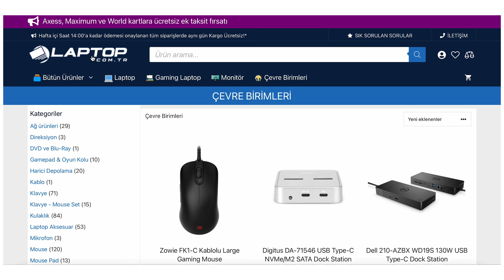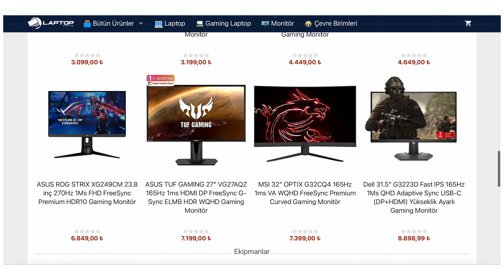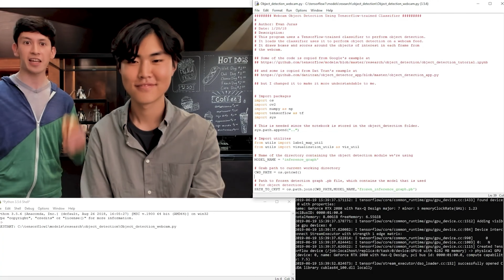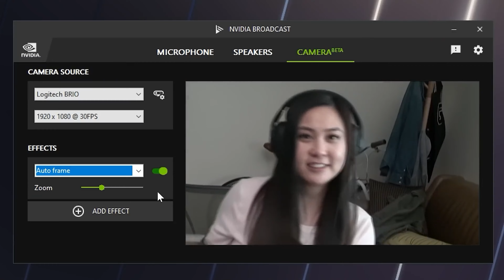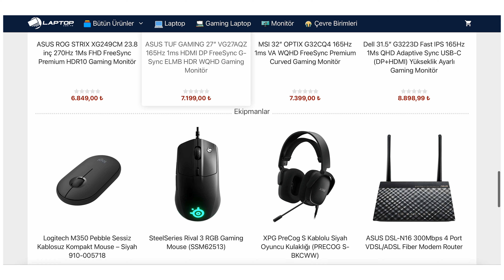RTX 3060'lı Dell Gaming G5 15 notebook incelemesi: en iyi fiyata LaptopComTR’de!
Dell Gaming serisinin G5 15 modelini bu videoda tüm detaylarıyla anlattım! Video, LaptopComTR'nin destekleriyle hazırlandı.